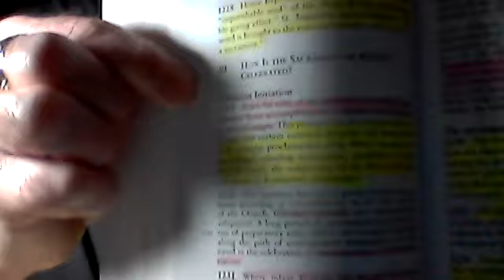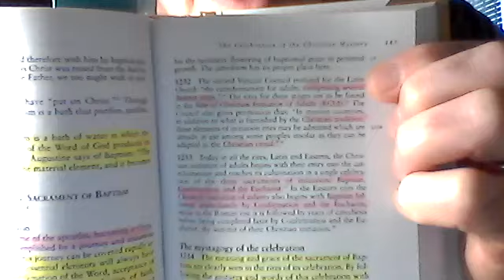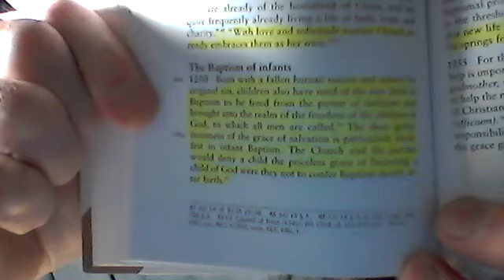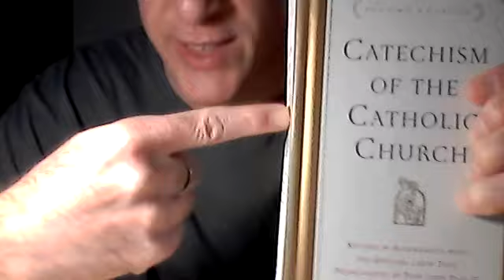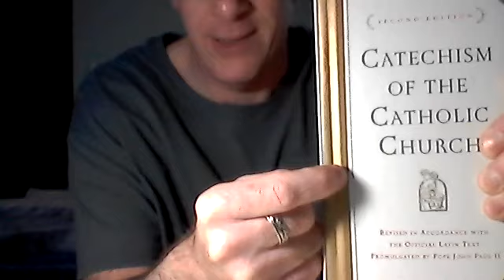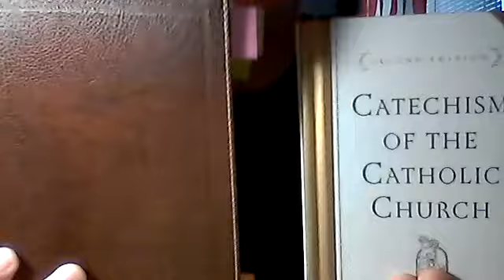Answering A Question, Childhood Conversions?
In this video we look in the Scriptures at "Childhood conversions" are they valid? Are they worth trusting in whence adulthood comes? Where does the idea of Childhood conversion come from, God or man? Lets have a look.

What was going on in the book of Acts?